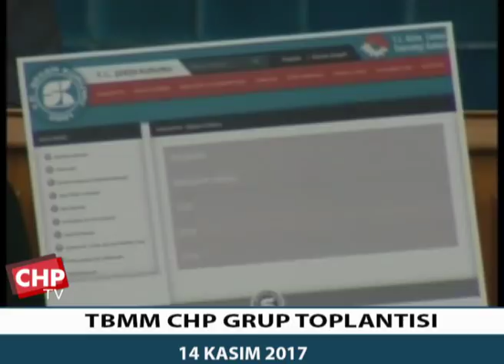TBMM CHP GRUP TOPLANTISI 14/11/2017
CHP Genel Başkanı KEMAL KILIÇDAROĞLU TBMM CHP Gup Toplantısında Gündemi Değerlendirdi.